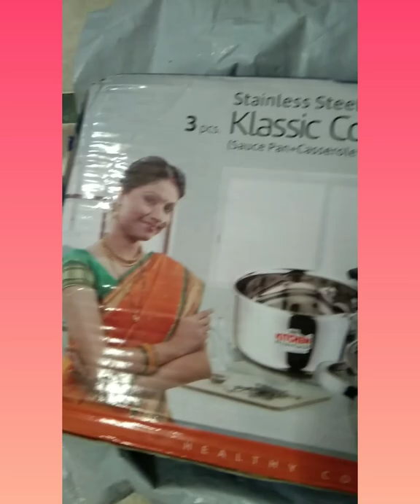New cookwere set